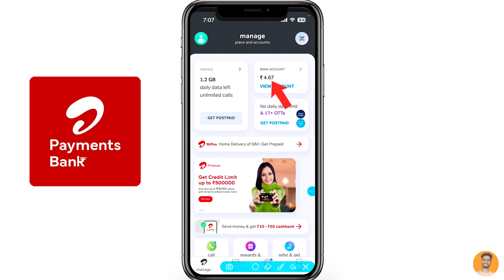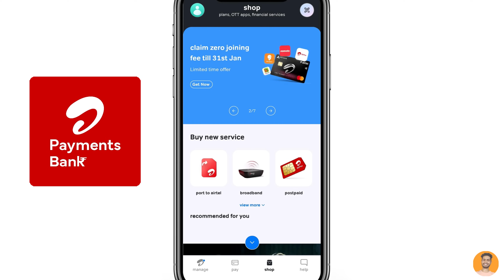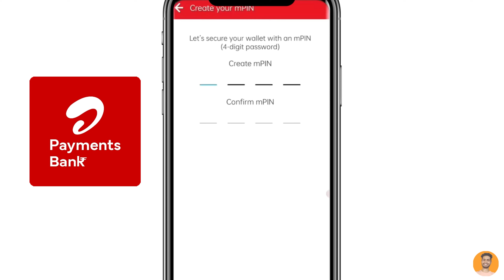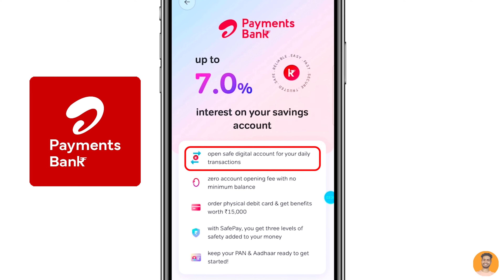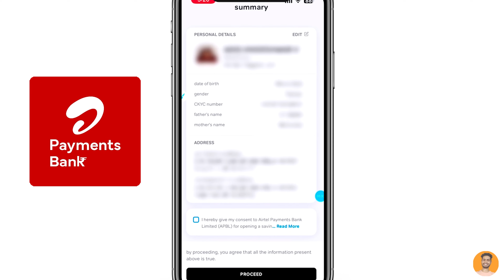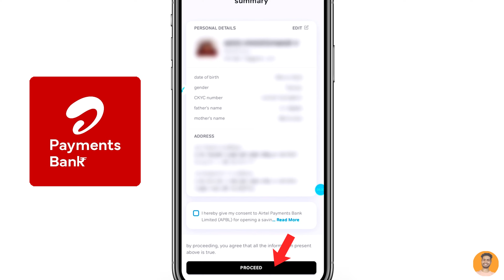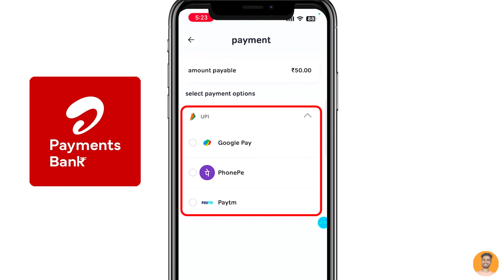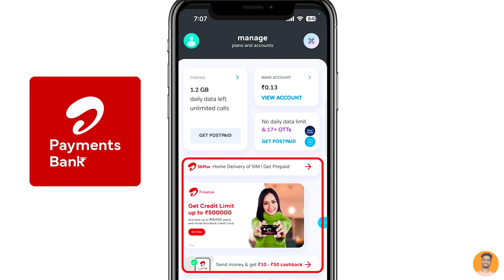Airtel Payment Bank Account Kaise Khole